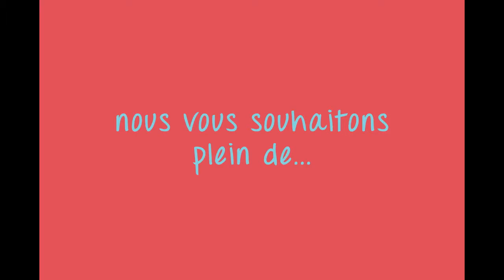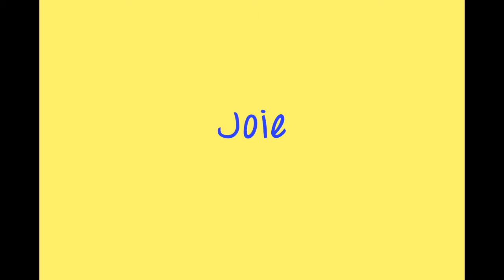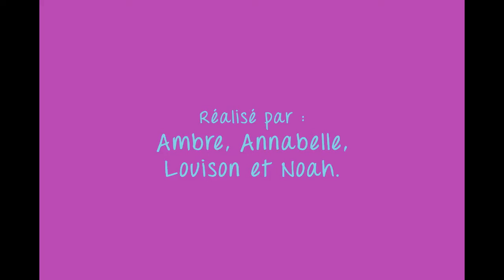Bonne Année 2016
Les enfants qui ont participés à l'atelier photo marmailles au Mascarin - Jardin botanique de La Réunion, vous présentent leurs vœux en photos.
Diaporama réalisé en janvier 2016